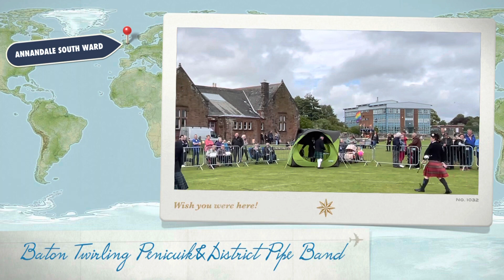Baton Twirling Penicuik&District Pipe Band gtritchie5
Contestants being judged at Annan Academy ROM 2nd July 2020